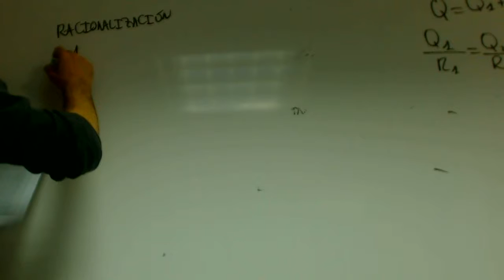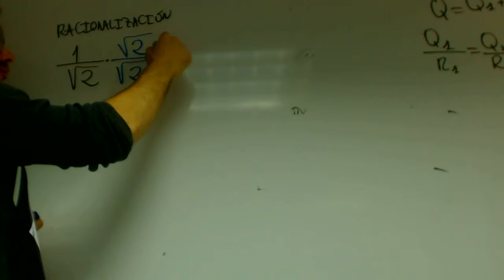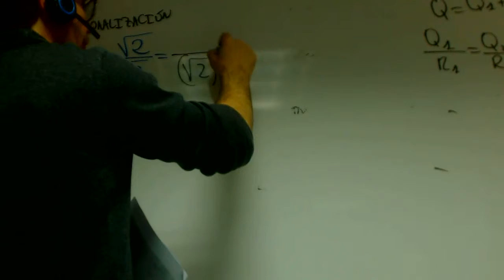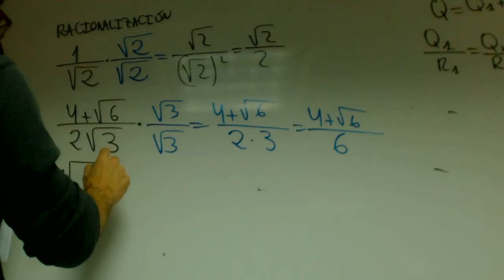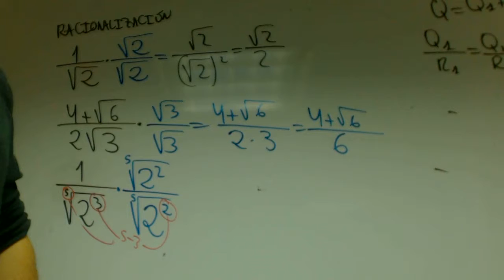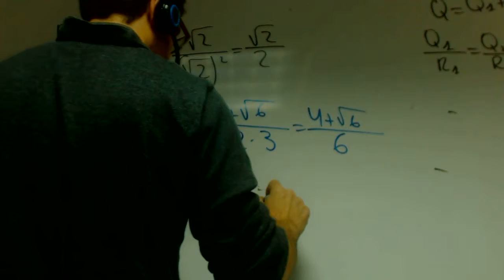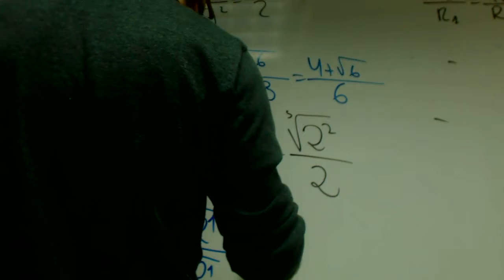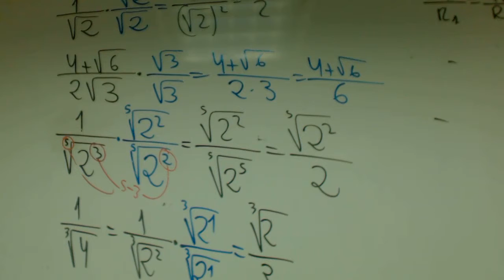Racionalizacion 01 Matematicas 1 Bachillerato Academia Usero Estepona